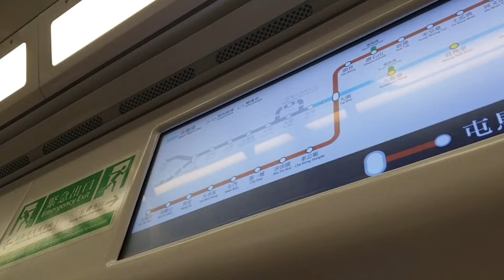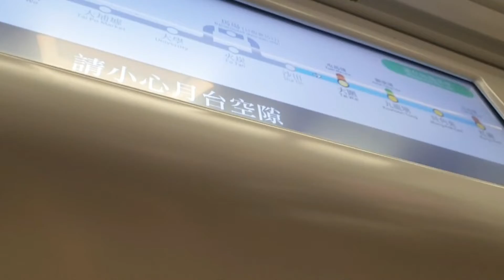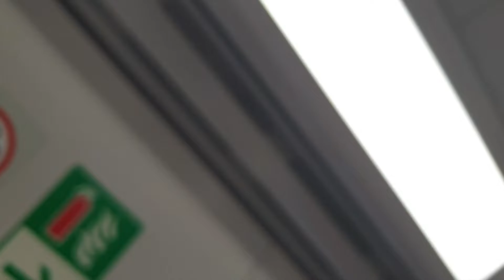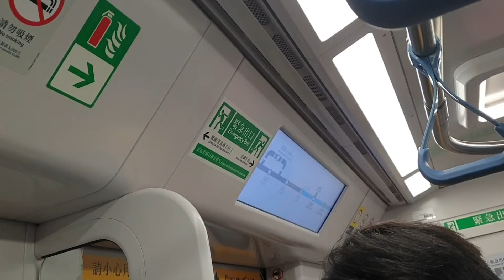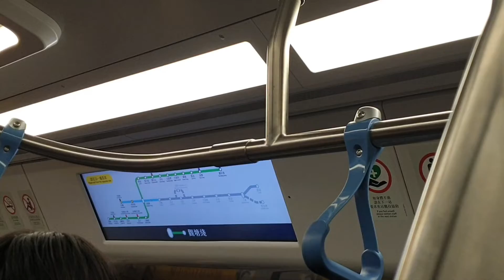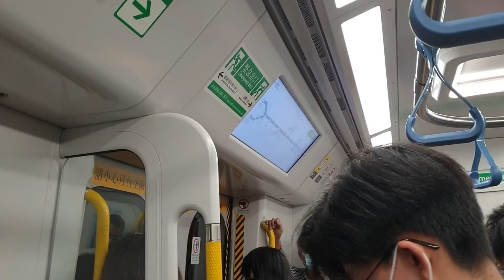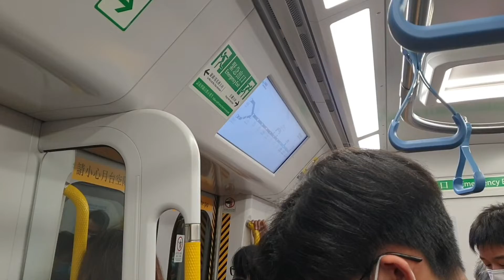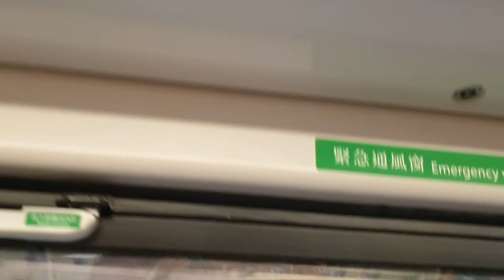(被套車之後嘅替代品) MTR EAL R-Train D070/D072 (D070) SHT → KOT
SHT → KOT
冇諗到繼尋日之後，只係載咗兩日客嘅D073/D075今日又一次喺SHT 4台突然收車，並由另一抽車代替(尋日係1108/365；今日係D010/D012)，咁之後我就唯有過返去UNI上呢抽車